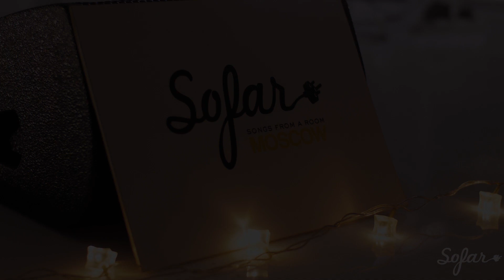Краснознаменная Дивизия Имени Моей Бабушки - Последнее лето детства | Sofar Moscow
Краснознаменная Дивизия Имени Моей Бабушки performing "Последнее лето детства" at Sofar Moscow on November 9, 2019.

Artist: Краснознаменная Дивизия Имени Моей Бабушки
Filmed by: Nikita Bondarenko | Daniil Gulyakov | Polina Emtsova | Mikhail Silin
Edited by: Olga Ivanova
Thanks to Flacon & Flacon Pro
Thanks to T-event